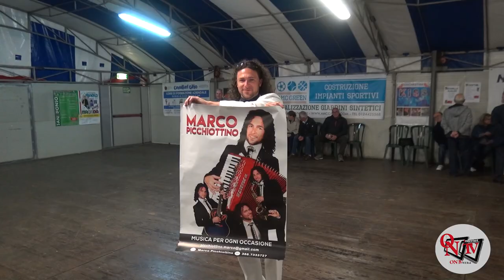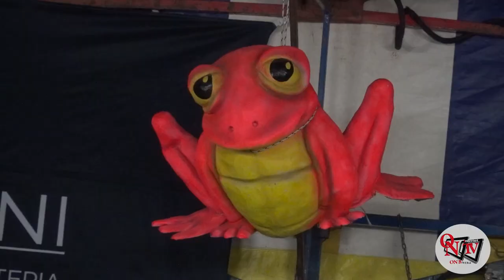SAN PONSO – Inizio di successo per la Sagra delle Rane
Sagra delle Rane a San Ponso, organizzata dalla Pro Loco. Giunta alla 21esima edizione, la kermesse è, fin dalla nascita, attrazione per grandi e piccini.